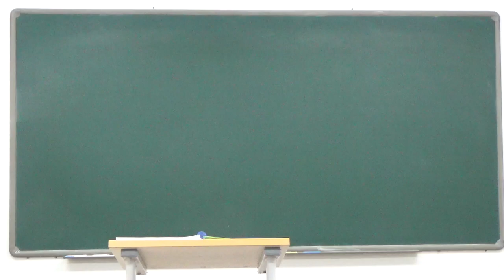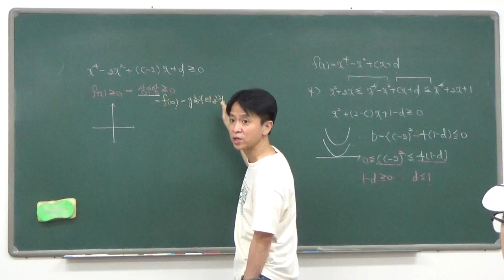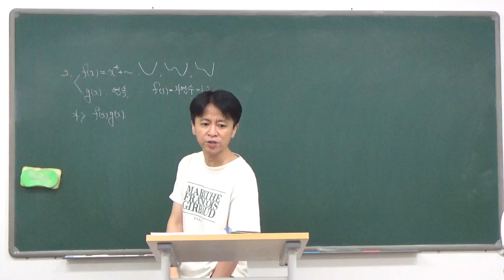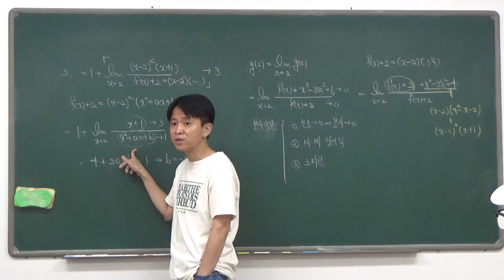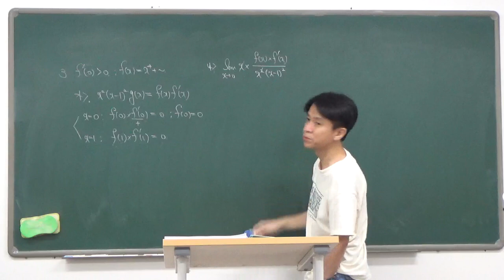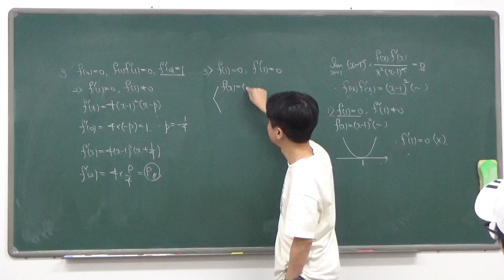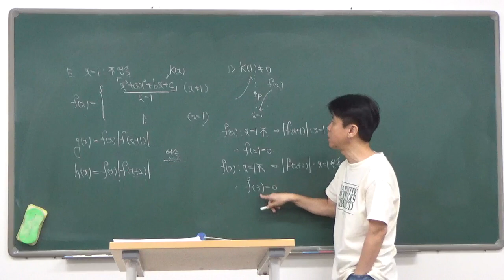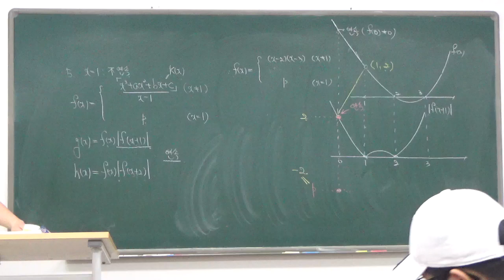고3 - 2반 7월 25일 화요일 김창교선생